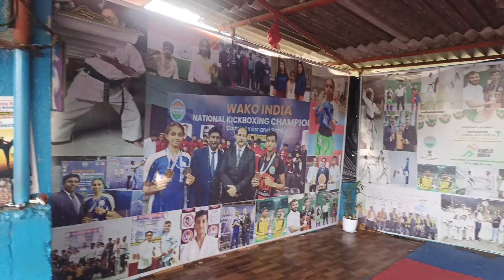Going to Ujjain Mahakal temple